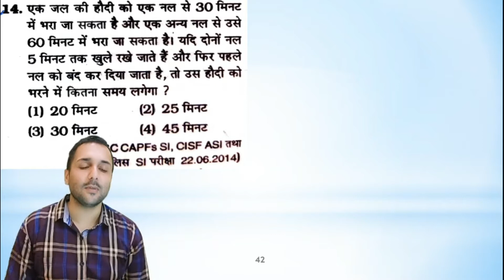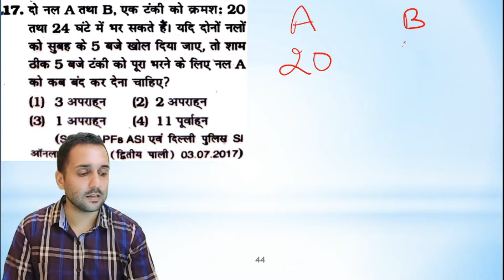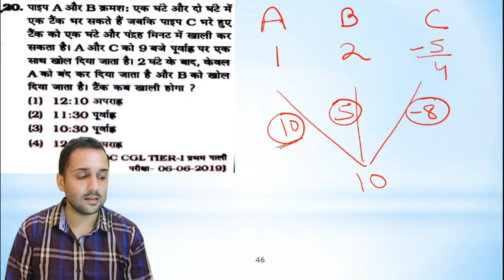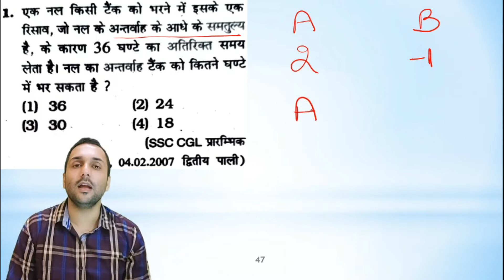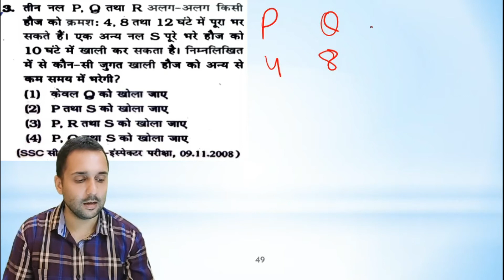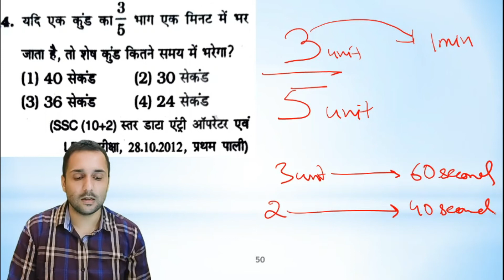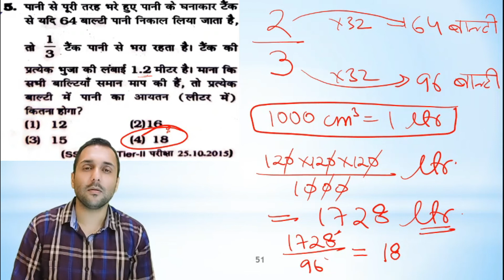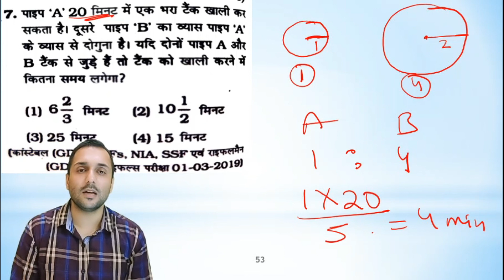PIPE AND CISTERN-4 नल और हौज़-4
KIRAN MATHS SOLUTIONS OF SSC Here I have solved the questions of SSC KIRAN CHAPTERWISE MATHS which are must for SSC CGL,CPO,CHSL exams and other competitive exams where MATHS plays a vital role.